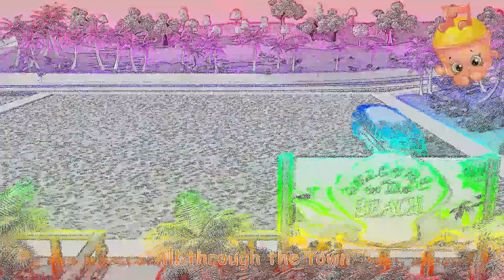WHEELS ON THE BUS GO ROUND AND ROUND CARGO SHIP CoComelon JJ pinkfong superjojo chu chu tv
Similar contents can be found LIVE here:
BabyBus - Nursery Rhymes, [LIVE] BabyBus Best Cartoon & Animation for Kids | Popular Nursery Rhymes & Kids Songs

BillionSurpriseToys - English Kids Songs & Cartoon, Kids at the Park Playing with Toys + More Fun Cartoons for Kids | BillionSurpriseToys

Kids TV - Nursery Rhymes And Baby Songs, Old Mcdonald | Finger Family | Wheels On The Bus | Baby Song | Nursery Rhymes & Cartoon - Zoobees

Little Treehouse Nursery Rhymes and Kids Songs, ABC Song | Wheels On The Bus | Finger Family + More Nursery Rhymes & Baby Songs by Little Treehouse

Bob The Train - Nursery Rhymes & Cartoons for Kids, ABC Song | Wheels on the Bus | Children's Music | Nursery Rhymes & Kids Songs | Bob The Train

Farmees - Nursery Rhymes And Kids Songs, Finger Family | Ten in The Bed | Old Macdonald & More Baby Rhymes | Animal Cartoon Songs - Farmees

Loco Nuts English Nursery Rhymes and Kids Songs, Five Little Babies | Wheels On The Bus + More Baby Song & Funny Cartoon | Nursery Rhymes - Loco Nuts

Jugnu Kids - Nursery Rhymes and Best Baby Songs, The Wheels On The Bus | we are driving in the car | ABCs 123s | Jugnu Kids Nursery Rhymes
This is what happens when you make the WHEELS ON THE BUS GO ROUND AND ROUND CARGO SHIP CoComelon JJ pinkfong superjojo chu chu tv

Our primary goal is to engage individuals in all ages with entertaining and educational content using different Video and Audio effects.

⚙️What's our Arsenal?

🎥 Camera: Canon EOS M50 - Mirrorless Digital Camera
🔭 Lens: Kit Lens EF-M 15-45mm f/3.5-6.3 IS STM
🎤 Mic: RODE VideoMic GO
🎤 Lapel Mic: Andoer AD-M1 Lavalier Microphone
📱 Mobile Camera: Samsung Galaxy Note 10+
🦯 Main Tripod: Go Smart Tripod
🦯 Mini Tripod: Manfrotto PIXI Xtreme

💻 Laptop for Editing: Lenovo Legion Y540
🖥 Editing Software: Da Vinci Resolve 17
🖱️ Mouse: Logitech G502 Proteus Spectrum
⌨️ Keyboard: Logitech G213 Prodigy
🎧 Headphones: Corsair HS60 - 7.1 Virtual Surround Sound
🎧 Mini Speaker: Creative MUVO 1c